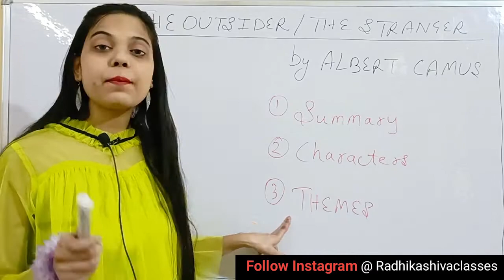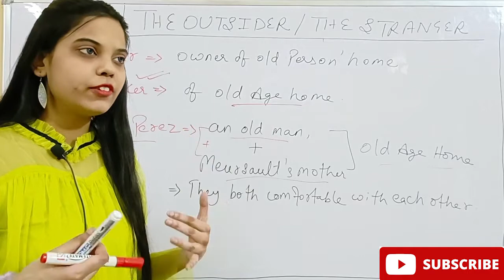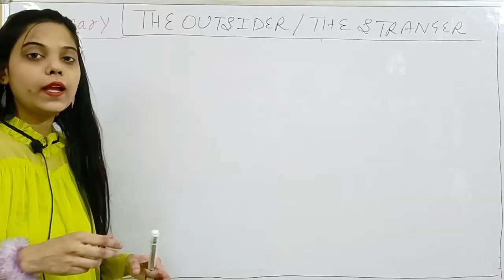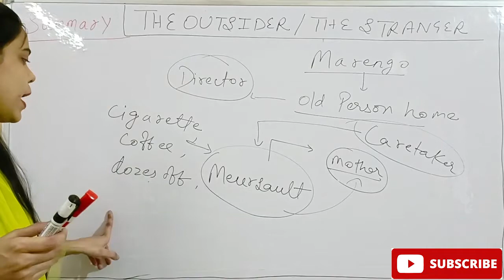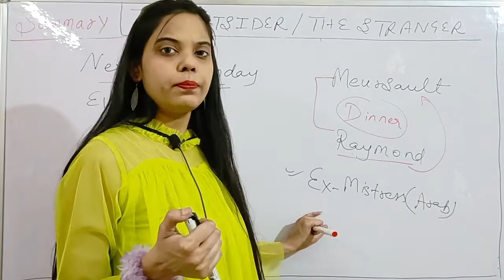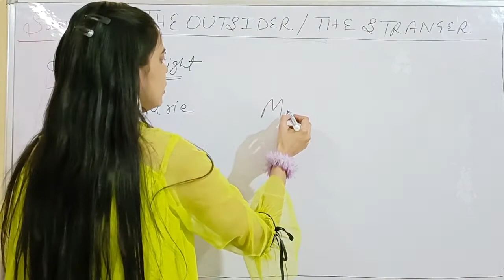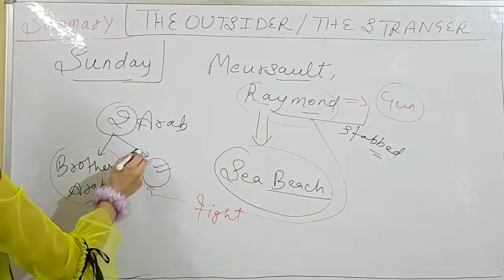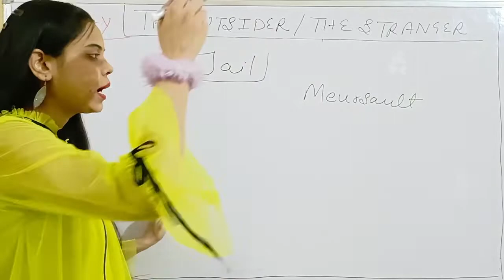(Part 1) The Stranger Summary in hindi | The Outsider Summary in hindi | ALBERT CAMUS | English Hons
The Stranger Summary in hindi | The Outsider Summary in hindi by Albert Camus | English Hons | The outsider characters | The stranger Characters

Email to Join ONLINE CLASSES 👇(Spoken English & Competitive English)

- Competitive English
- Spoken English
- Novel Explanation ( English Literature)
- Upsc politics
- Upsc geography
- Upsc history
- Govt exams
- Other educational videos